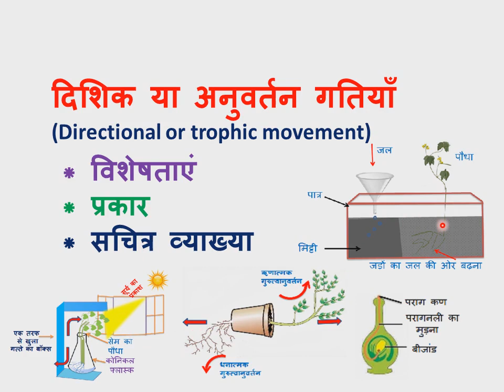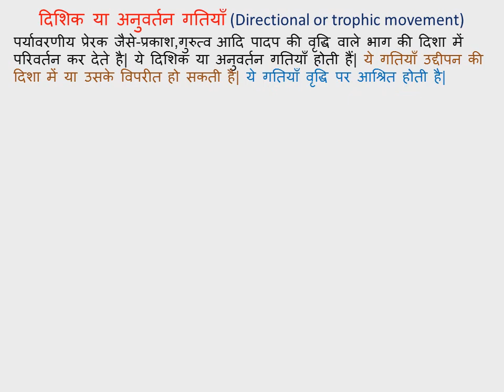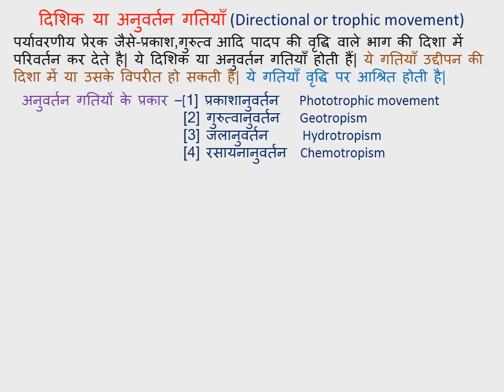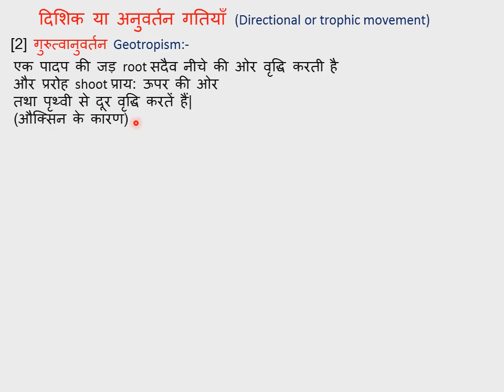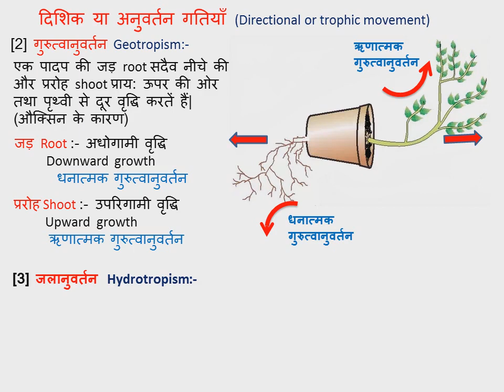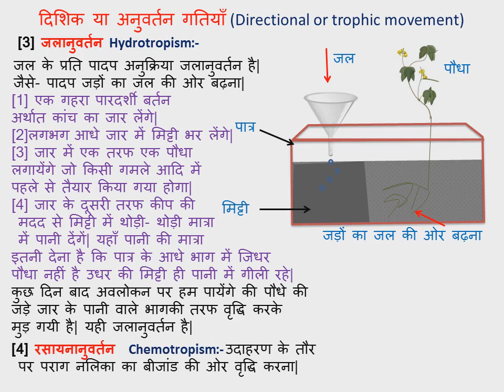दिशिक गति, अनुवर्तन गति,Directional, tropic movement, phototropism, geotropism, hydrotropism, chemo,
@ScienceDhoom इस वीडियो में दिशिक या अनुवर्तन गति की परिभाषा,उनकी विशेषताएं,उनके प्रकार तथा प्रकारों का सचित्र वर्णन किया गया है।
10th  Chapter 7 नियन्त्रण एवं समन्वय control and coordination